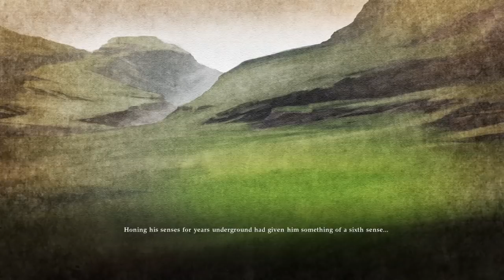Voldo FULL STORY Soul Calibur 6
Soul Calibur 6 takes place in the 16th century following the lives of those seeking the sword Soul Edge.  In this video, we learn about who the wielder of Soul Edge was before Nightmare, how the sword was taken from him & how the pirate captain became undead.

Soul Calibur 6 takes place before Soul Calibur 5, in the 16th century following the path of Soul Edge & the Azure Knight.  Voldo is loyal, there's no doubt about that.  His love goes beyond the grave.